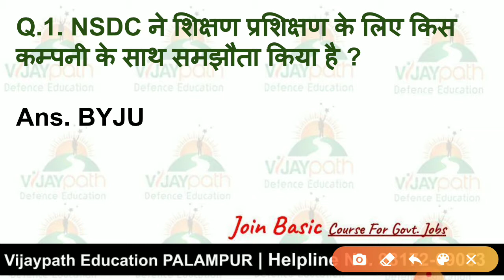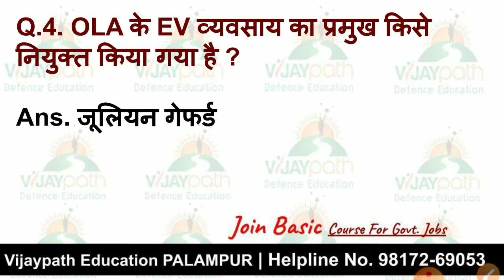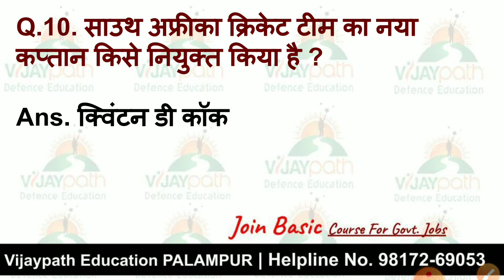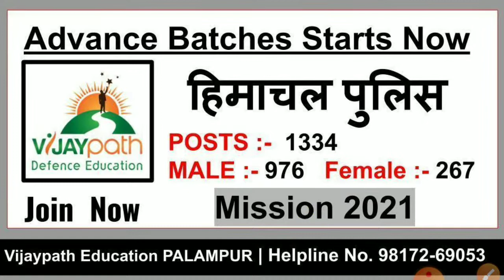Current_Affairs_15_Dec_2020 Daily_Current_Affairs Vijaypath Banking Railway SSC IBPS